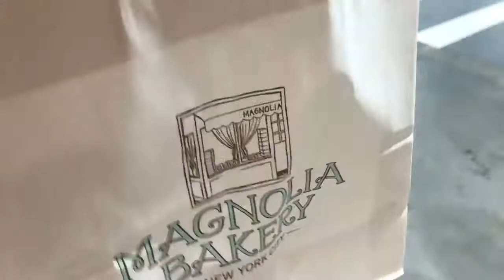TALLEST BUILDING DOWNTOWN DUBAI (BURJ KHALIFA)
DescriptionThe Burj Khalifa, known as the Burj Dubai prior to its inauguration in 2010, is a skyscraper in Dubai, United Arab Emirates. With a total height of 829.8 m and a roof height of 828 m, the Burj Khalifa has been the tallest structure and building in the world since its topping out in 2009.